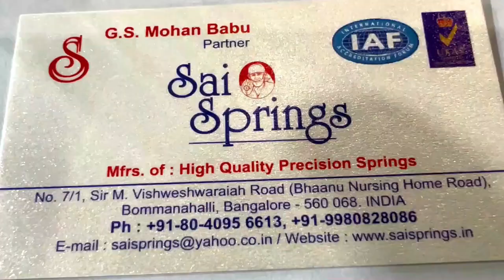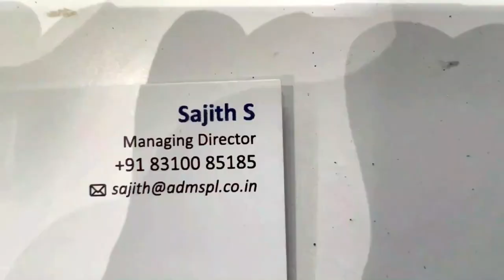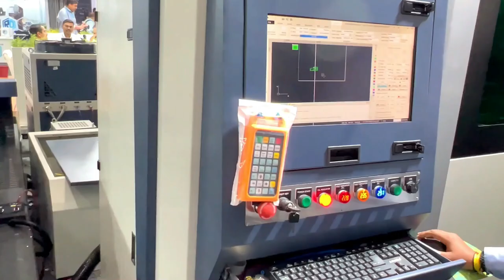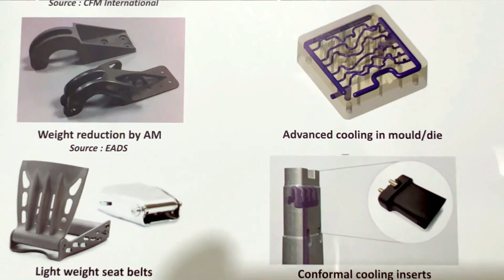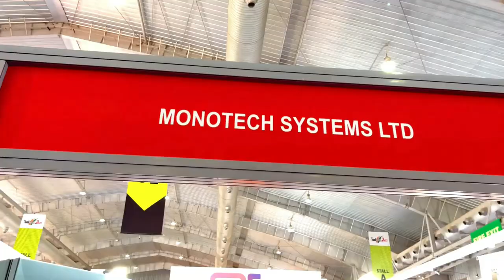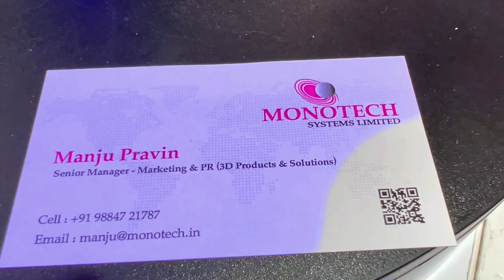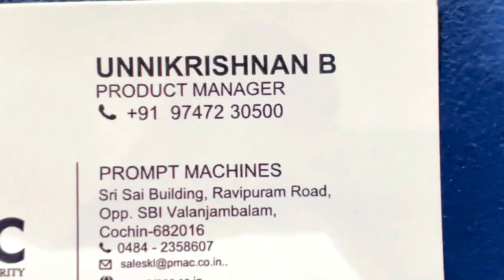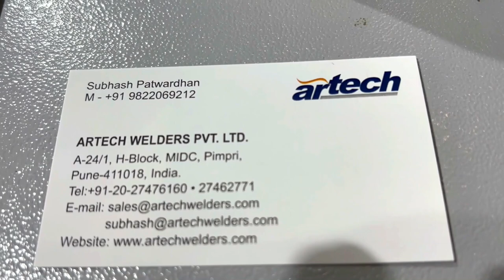മനുഷ്യനെ പോലും സ്കാൻ ചെയ്ത് നിർമ്മിക്കുന്ന 3D മെഷീനുകളുടെ ലോകത്ത് 😍 | fz rover | malayalam